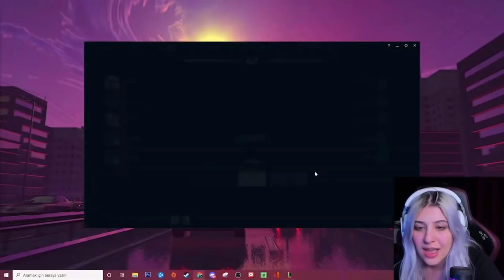İle Aram w/@Toqtir